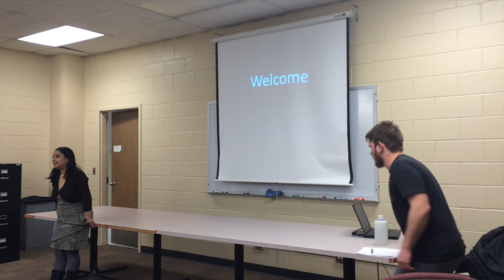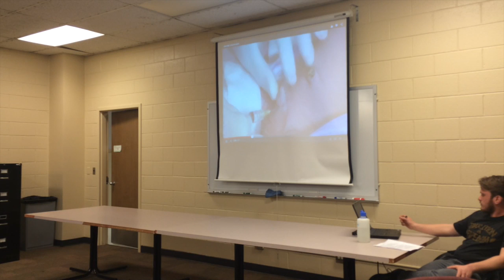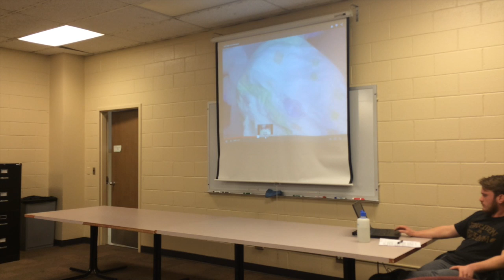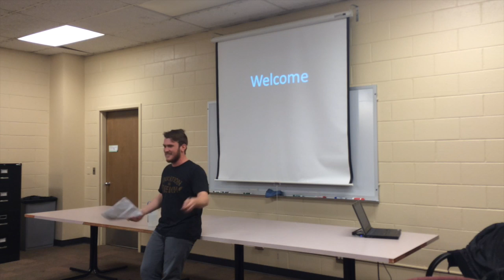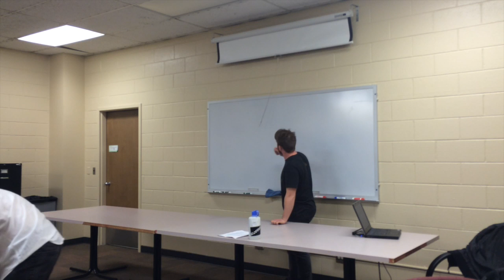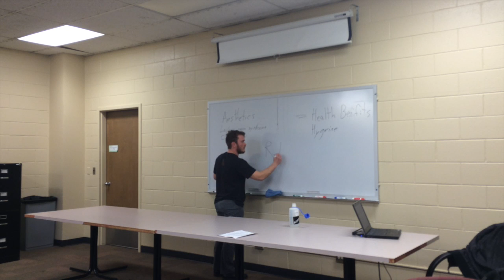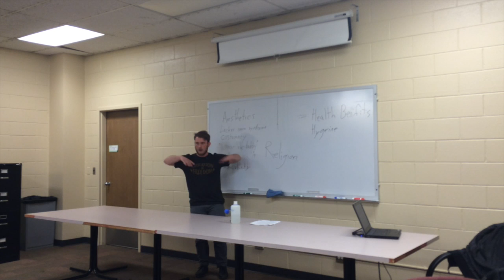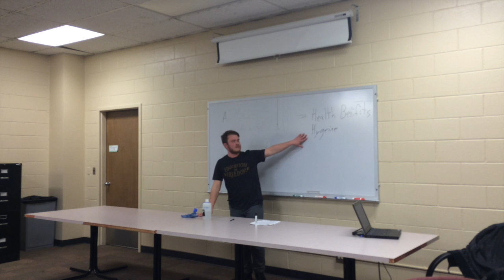Presentation on the ethics of infant male genital mutilation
Circumcision, or Infant Male Genital Mutilation (in the U.S.)